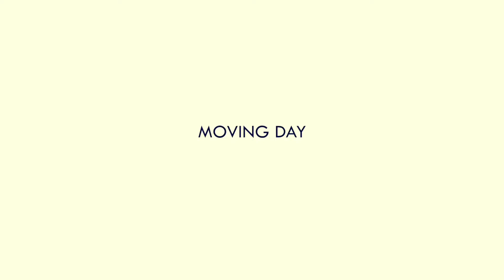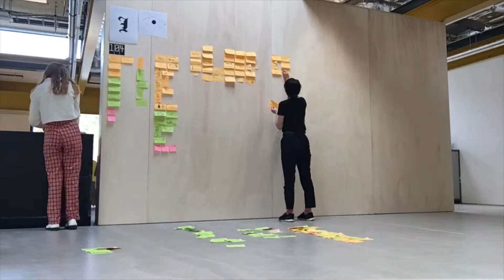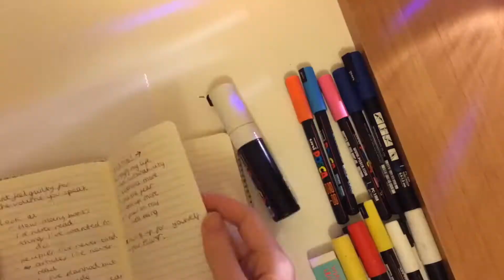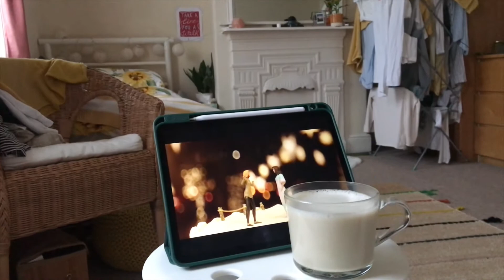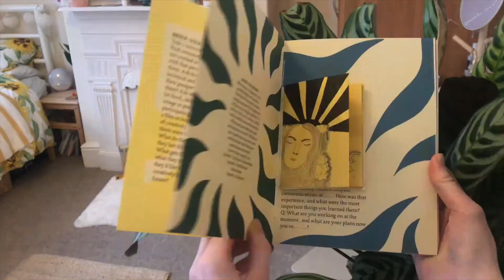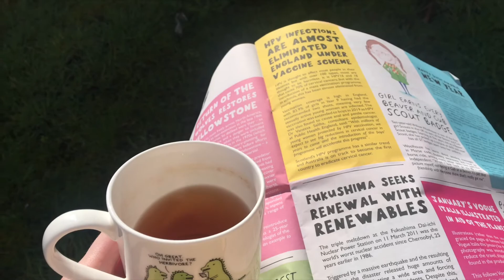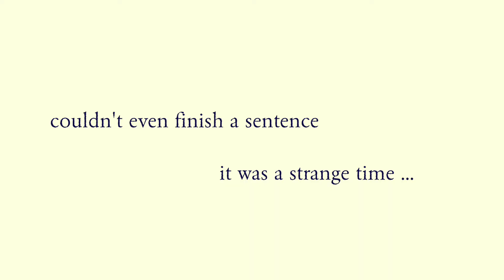a documentation of second year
From moving to university in Bath to moving back home at the beginning of the pandemic.